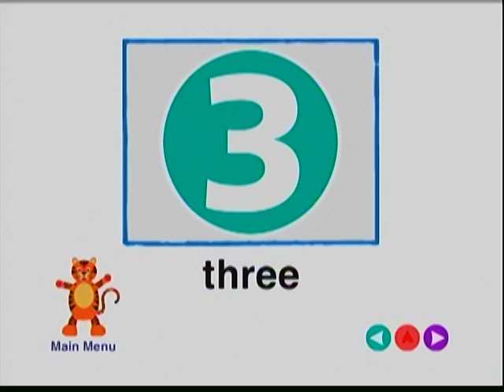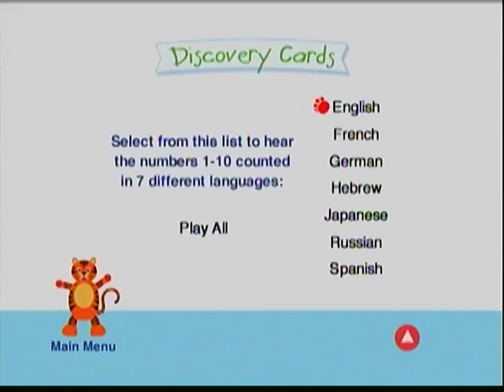Baby Einstein Numbers Nursery Discovery Cards (2003) DVD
We have "Numbers Nursery Discovery Cards"